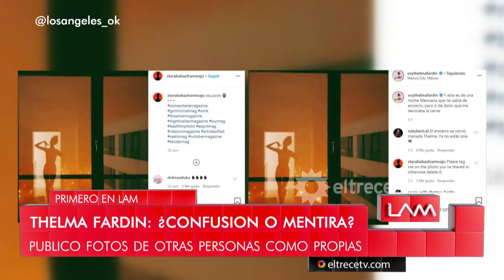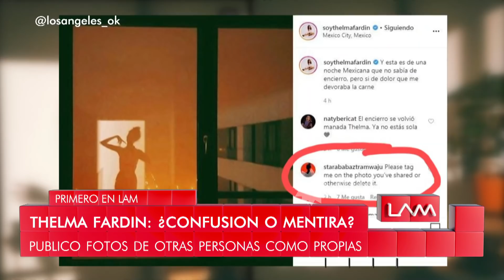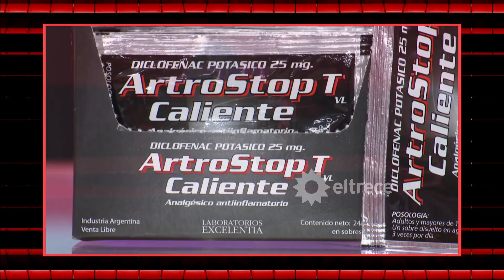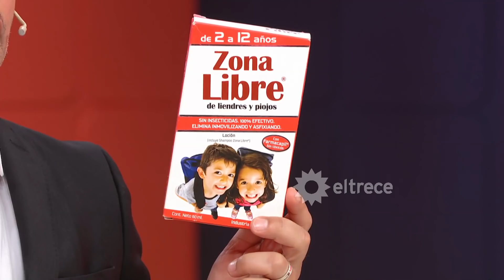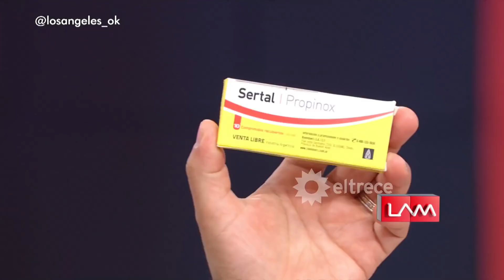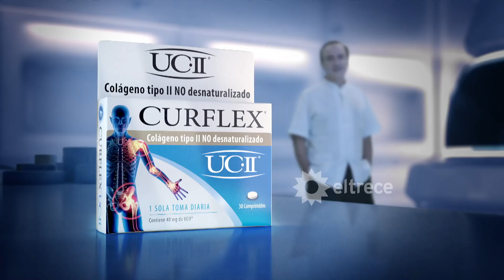Los ángeles de la mañana - Programa 30/03/2020 - Ángel de Brito terminó su cuarentena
Programa emitido el lunes 30 de marzo de 2020 en eltrece.
NOTAS:
Volvió Ángel de Brito.
Ailamiento total obligatorio hasta que termine Semana Santa.
¿Laurita Fernández violó la cuarentena por mudarse con Nicolás Cabré?
Las fotos del departamento de Laurita Fernández que demuestran que está inhabitable.
Macarena, la novia de Alex Caniggia, le respondió a las angelitas
¿Cómo será Bailando 2020? ¿Cuáles son los cuidados que tomarán por el Coronavirus?
Polémica por los posteos de Thelma Fardin
¿Cómo afectó la cuarentena el romance de Tini Stoessel con Sebastián Yatra?
Tini intentó enseñarles una coreo a las angelitas.